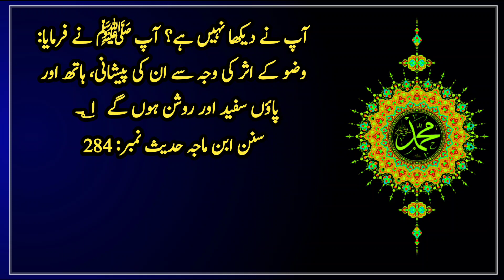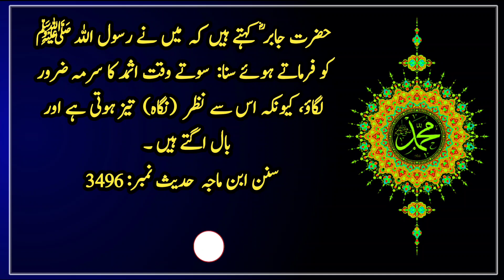Nazar Ki kamzori | or Girte Bal k Liye ye Istimal kare | Tib e Nabvi | Hadees | Islamic Urdu Gallery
Hazrat Jabir (may Allah be pleased with him) says that I heard the Messenger of Allah (peace and blessings of Allah be upon him) saying: Be sure to apply the head of Asthmad while sleeping, because it sharpens the eyesight and makes hair grow.

 Hazrat Abdullah bin Umar (may Allah be pleased with him) says that the Messenger of Allah (peace and blessings of Allah be upon him) said: You people should make Uthmad 2 obligatory upon you, because it sharpens the sight and makes hair grow.
  Explanation: 1: Tarmad: is a stone found in Isfahan (Iran).  Surma prepared from it is excellent and useful.